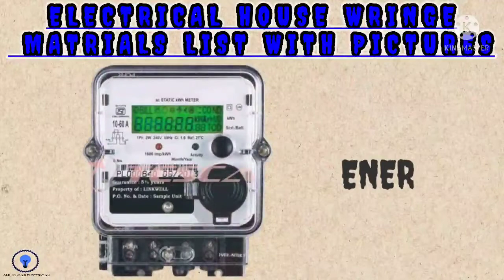ELECTRICAL HOUSE WIRING MATERIALS LIST WITH PICTURES/ANIL KUMAR ELECTRICAN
house wiring
electrician tools
tools
electrical tools
electrical hand tools name
electrical